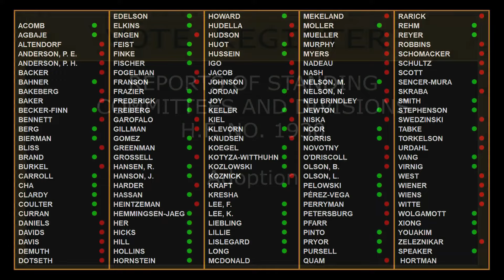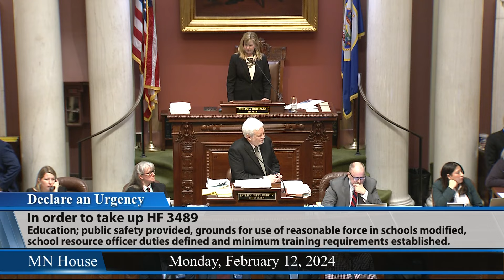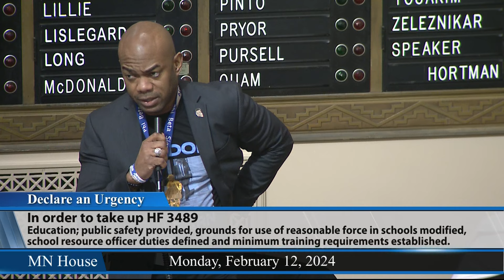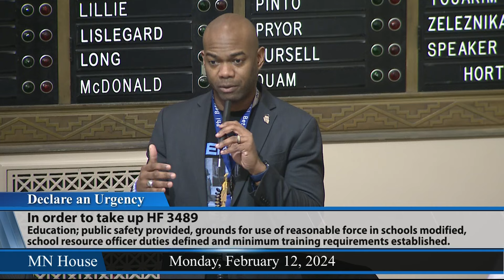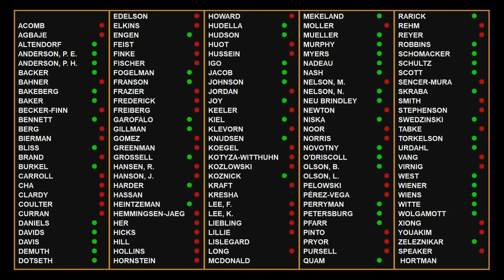House Floor Session 2/12/24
REPORTS OF STANDING COMMITTEES AND DIVISIONS.
05:41 - Adoption of Committee Report on HF1930 (Freiberg) End-of-life option established for terminally ill adults.
11:13 - Motion to declare an urgency and suspend House Rules in order to take up HF3489 (Frazier) Education; public safety provided, grounds for use of reasonable force in schools modified, school resource officer duties defined and minimum training requirements established, and money appropriated.